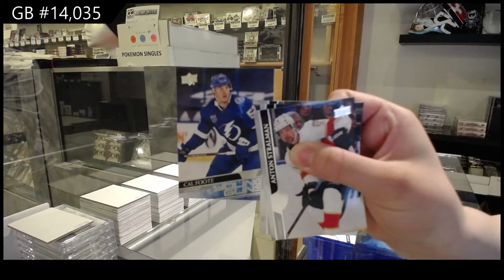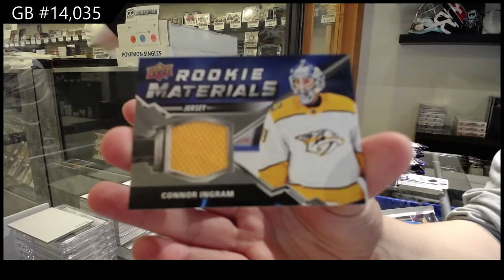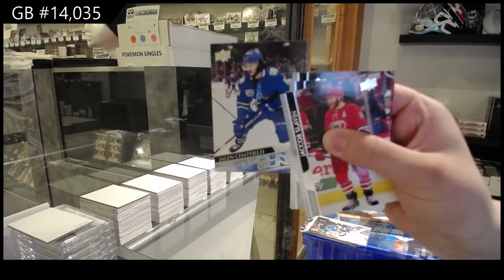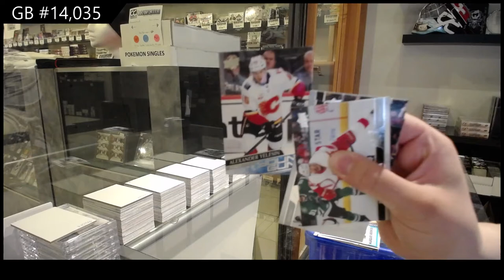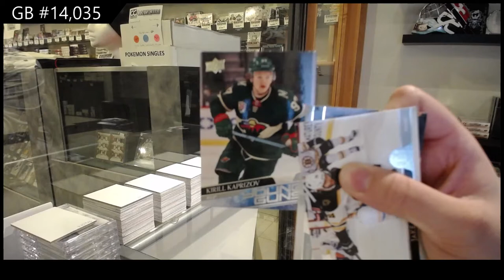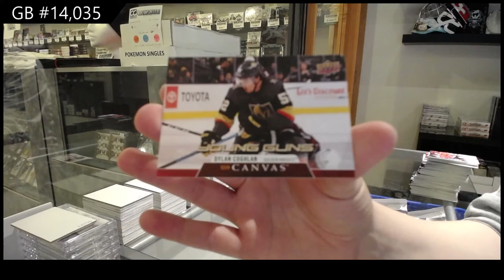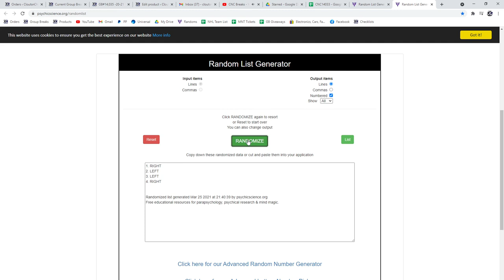20-21 Upper Deck Series 2 Hockey 4 Box Break - C&C GB #14,035